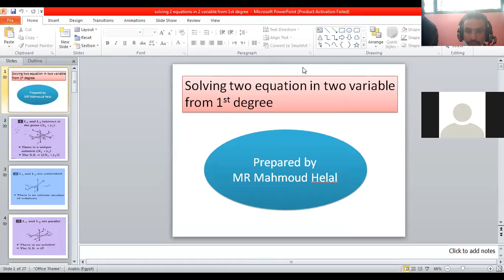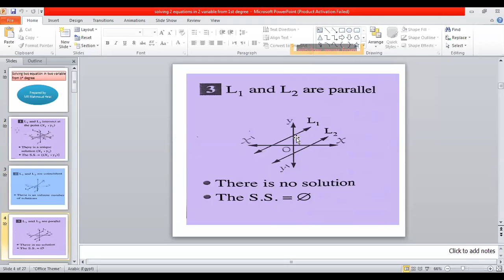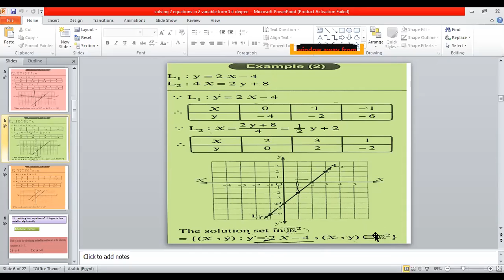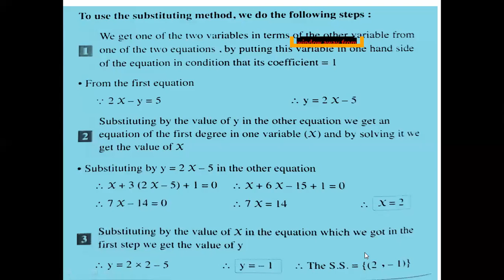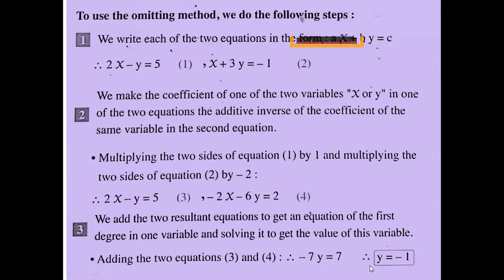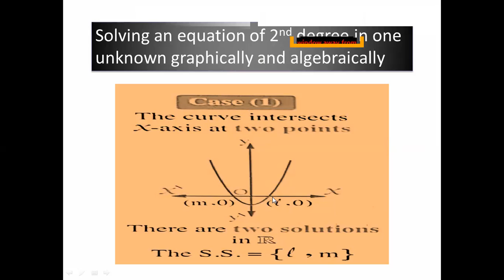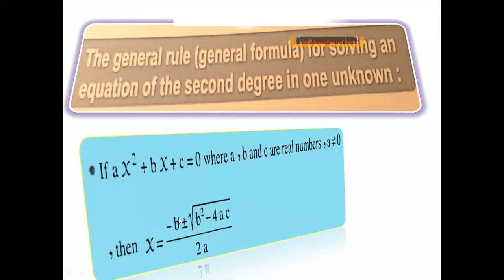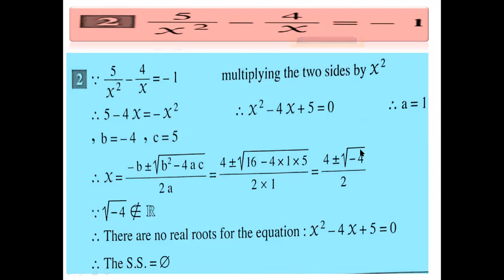Math Prep 3